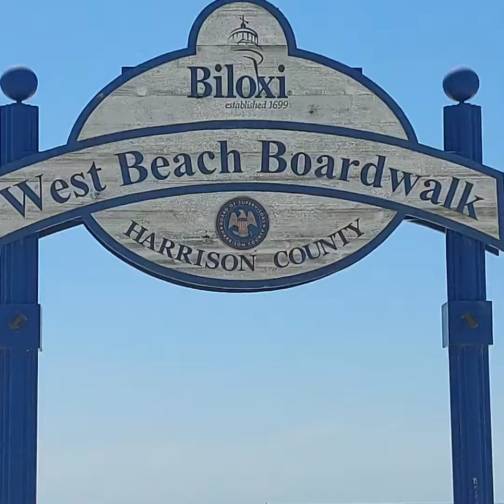West Beach Boardwalk, Biloxi, Mississippi